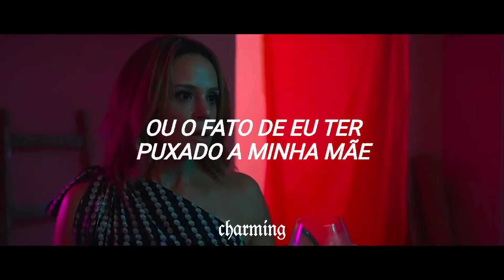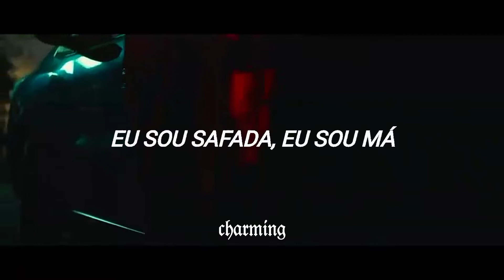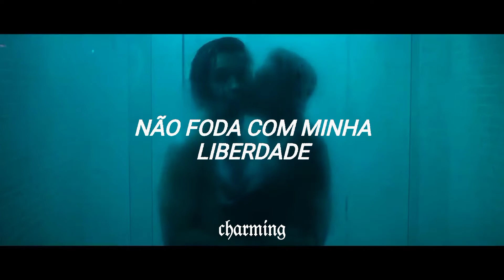miley cyrus - mother's daughter (tradução/legendado) || maldivas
música/song: Miley Cyrus - Mother's Daughter
fandom: Maldivas (2022)

letras/lyrics

Hallelujah, I'm a freak, I'm a freak, hallelujah
Every day of the week, I'ma do ya like I want to
I'm a Nile crocodile, a Piranha

Oh my gosh, she got the power
Oh, look at her, she got the power

Don't fuck with my freedom
I came up to get me some
I'm nasty, I'm evil
Must be something in the water
Or that I'm my mother's daughter

So, back up, back up, back up, back up, boy, ooh
Back up, back up, back up, back up, boy, ooh

Hallelujah, I'm a witch, I'm a witch, hallelujah
Swish swish, I'm a three-point shooter, I blow through ya
Like a hot wind out in the bayou, ya

Oh my God, she got the power
Well, look at her, she got the power

My mama always told me that I'd make it
That I'd make it, so I made it
I put my back into it, my heart in it
So I did it, yeah, I did it

Oh my God, oh my God
Swish swish, motherfucker (Ow)